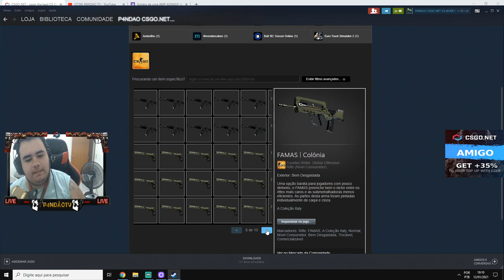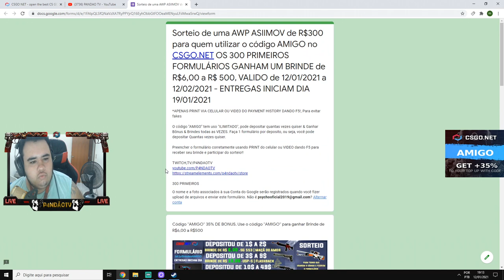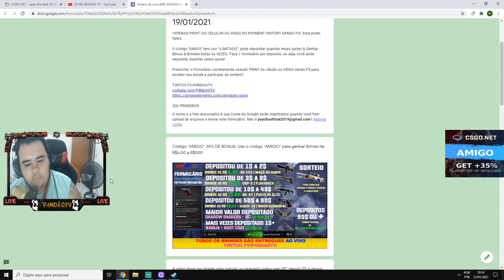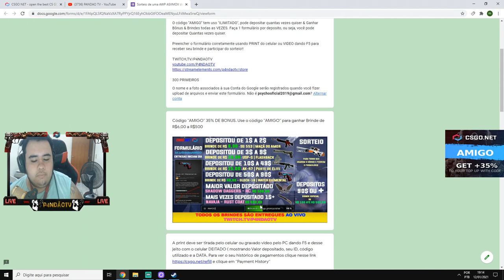AVISO NOVO SISTEMA de BRINDES - GANHE 2 FACAS! (NÃO É SORTEIO!) AVISO SOBRE ENTREGAS DE DEZEMBRO